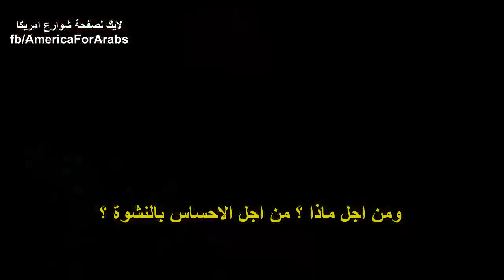الفيديو الذي سيجعلك تبكي 2020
لو عجبـك الفيـديو اشـترك فى القـناة عشان تشـوف كل يوم فيـديوهات جديدة من امريـكا
ولايـك لصفـحة الفيسبوك لان كل حاجة بتنـزل على الفيسبوك الاول ولو عاوز تشوف صور وكل حاجة عن امريكا لازم تكون معانا فى الفيسبوك